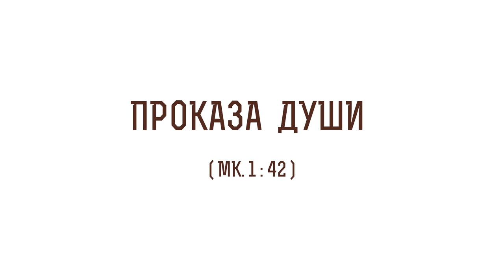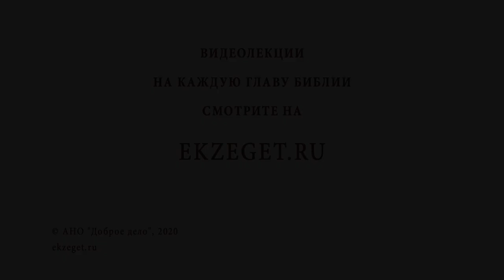Проказа души (Мк.1:42) Священник Стахий Колотвин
В сегодняшнем видео со священником Стахием Колотвиным разберем 42 стих из 1 главы Евангелия от Марка: "Проказа  души". Коснемся следующих тем:

🔸Жизнь прокаженного человека.
🔸Отношение к болезни в Ветхом Завете.
🔸Описание новозаветного события.
🔸Связь души и тела.
🔸Разница между внешним и внутренним состоянием.
🔸Строгость Бога и священника.
🔸Иконоборческий период. Синайский Спас.
🔸Покаяние.